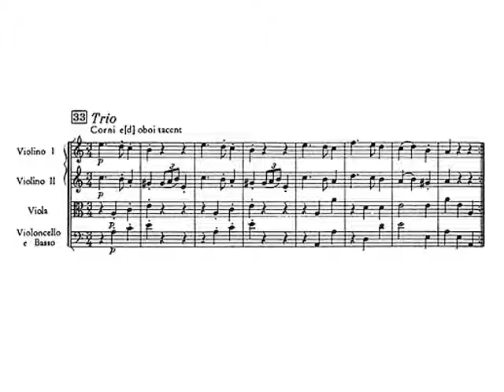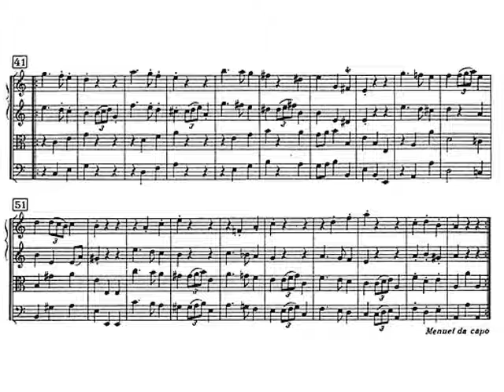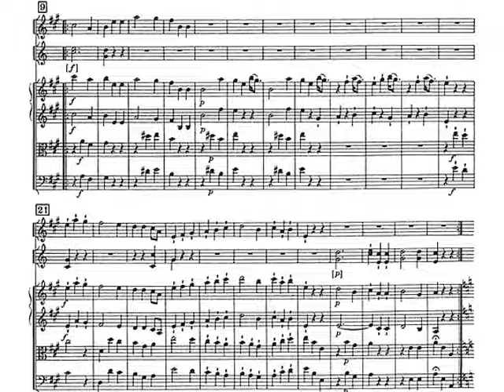J. Haydn: Sinfonía nº 21 III - Menuet